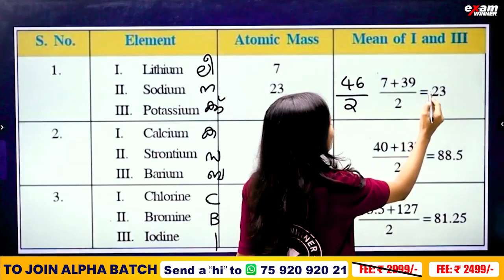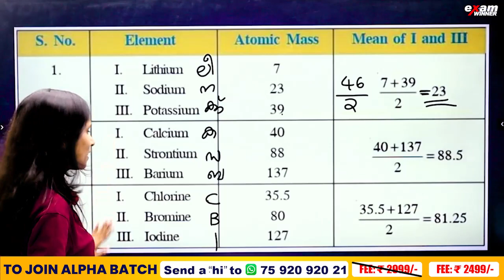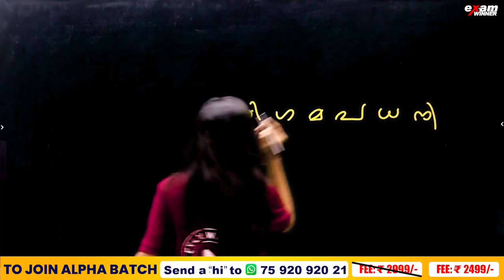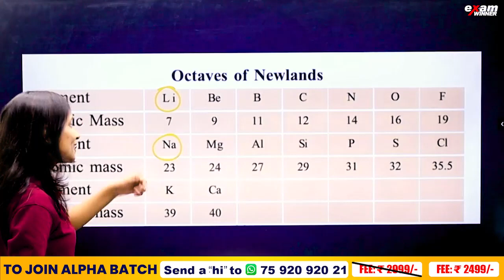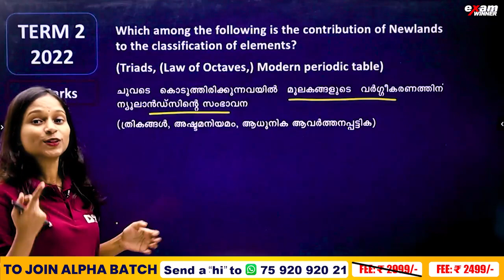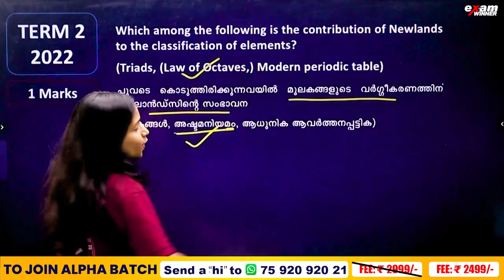Class 9 Chemistry Christamas Exam | Periodic Table - Part 3/പീരിയോഡിക് ടേബിൾ | Chapter 4/Exam Winner